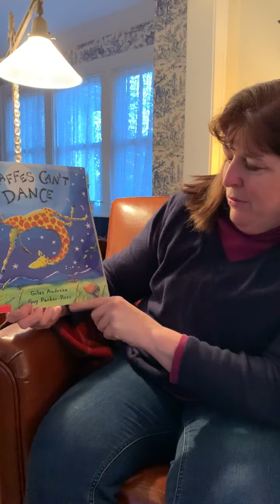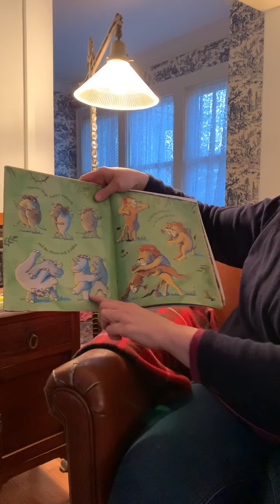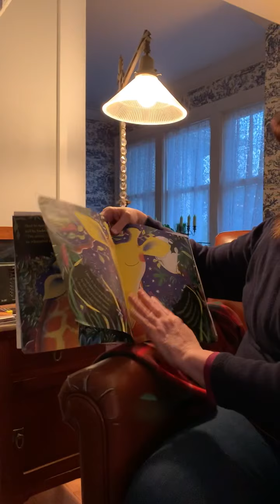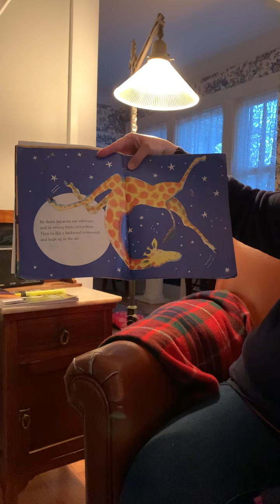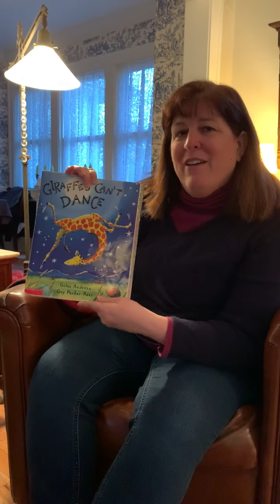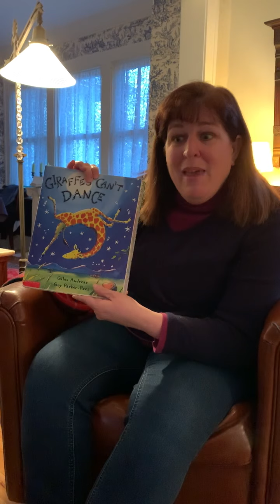Giraffes Can’t Dance story